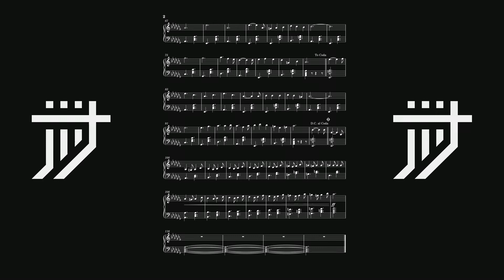Rifts (MuseScore)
couldn't think of a better title for this one but whateve, it's fine song for what it is i think